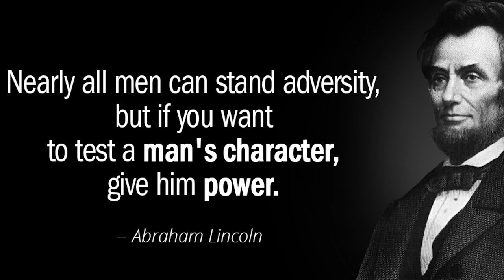নোংরা রাজনীতি ।। আমেরিকা বনাম চীন নাকি মেসি বনাম রোনাল্ডো || Abdur Rouf Rakib || ২০২০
বিশ্ব রাজনীতির এই নোংরা খেলা দেখে এই জন্যই ছেলেটি চিন্তিত
আমেরিকা বনাম চীন নাকি মেসি বনাম রোনাল্ডো
আপনিও কি আমার মতো চিন্তায় পড়বেন।
আগে সম্পূর্ণ ভিডিও দেখুন তারপর মন্তব্য করুন।

Additional Keywords: New_Funny_Videos Alien Scary Odvut Haunted CaughtOnCamera
Mysterious Rohossomoy    meme songs  tik tok video tik tok india tik tok gima ashi mr. faisu rugeesvini tiktok queen manjull tik tok song tik tok funny video tik tok famous song tik tok 2019 tik tok musically tik tok funnarches related to political news bangla
bengali news

news express in bengalibreaking news bd news 24

bangladesh news 24 live tv

bangladesh pratidin

bengali news 24

24 news

dainik bangladesh

anandabazar patrika today news in bengali

latest bengali news kolkata

sports news bangla

latest news west bengal in bengali

bengali news 24

pm news bangla
Coronavirus in Bangladesh
Funny_Videos
AbdurRoufRakib ndian_Comedy